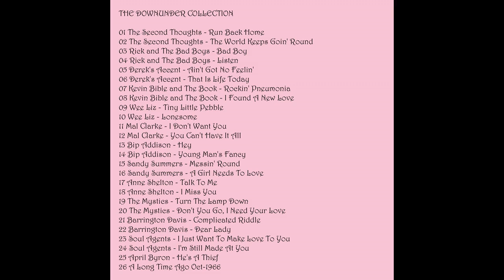The Second Thoughts - The World Keeps Goin' Round (1966)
Downunder was one a shortlived Australian Sixties labels -- it lasted only five months, from June to October 1966, and released just thirteen singles. It was set up by producer-engineer Ossie Byrne and producer-songwriter-entrepreneur Nat Kipner to release recordings they made at Ossie's St Clair Studios in Hurstville. All thirteen singles were manufactured and distributed by Festival Records.
The label was owned by LKB Productions; it is probably safe to assume that Nat Kipner was the "K" and Ossie Byrne the "B" in this partnership.